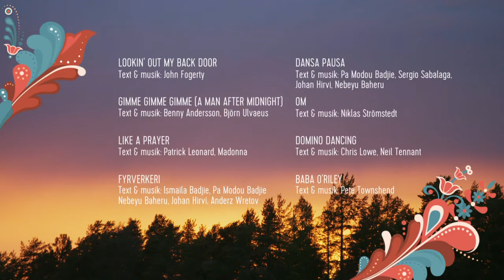MORAEUS MED MERA W/ BENNY ANDERSSON (2015)